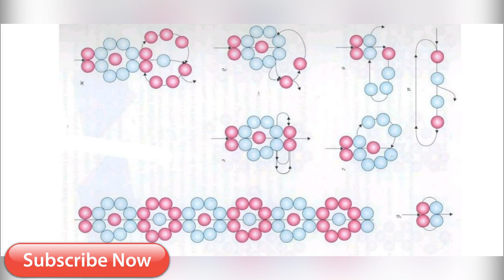Unsurpassed bracelets made of beads, several options for weaving DIY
Hi all! This video shows unsurpassed, beaded bracelets that are created with a needle, several DIY.  Good luck and good luck in your work!